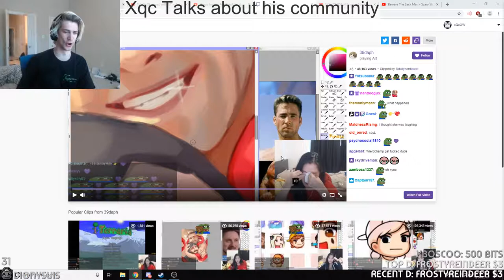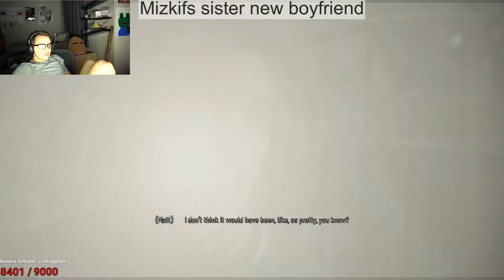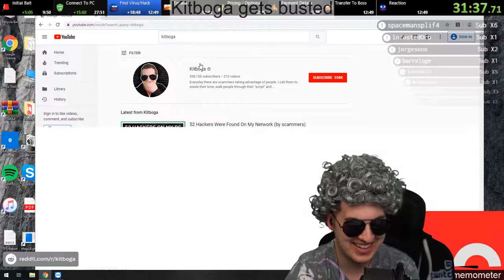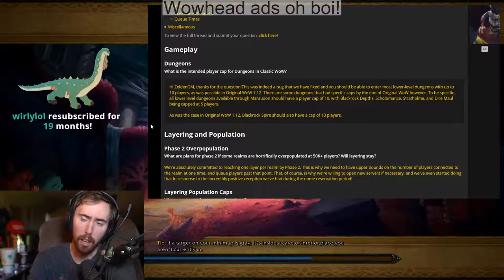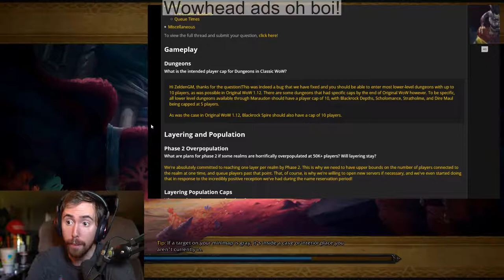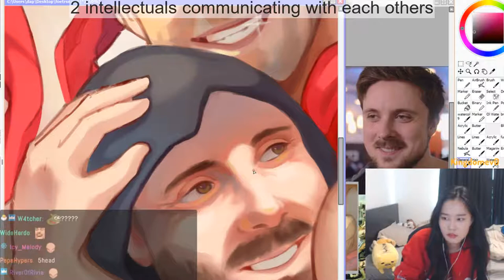Twitch Fails and Funny Moments Compilation #207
Twitch streamers
0:00 - 0:59 : dota2ti
1:00 - 1:44 : xqcow
1:45 - 2:21 : exbc
2:21 - 3:21 : m0xyy
3:22 - 3:29 : shroud
3:30 - 4:27 : mizkif
4:28 - 5:15 : xqcow
5:16 - 5:44 : kitboga
5:44 - 6:14 : dota2ti
6:15 - 6:45 : rajjpatel
6:45 - 7:32 : asmongold
7:32 - 8:25 : avoidingthepuddle
8:26 - 8:49 : 39daph
8:49 - 9:29 : funnyhunter_ow
9:30 - 9:58 : dota2ti
9:58 - 10:28 : dota2ti